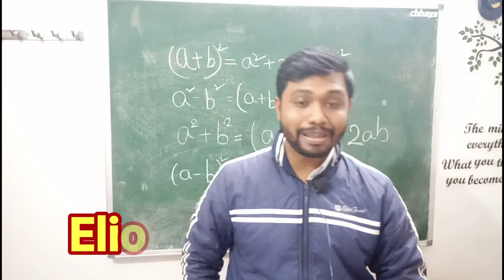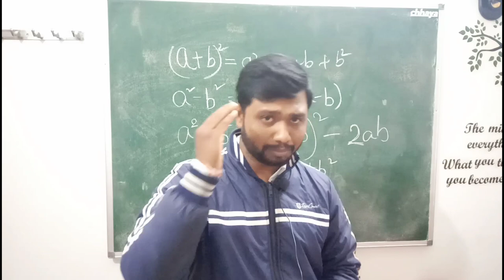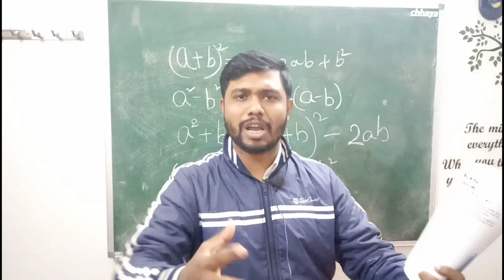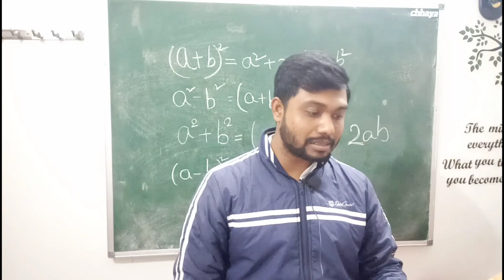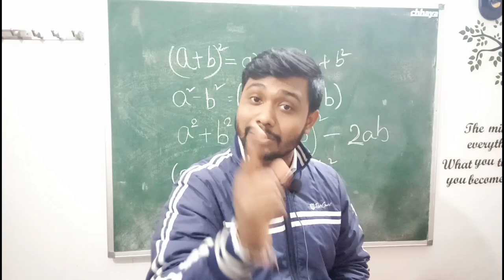Brotherhood Homage to Claudius Ptolemy by Octavio Paz poem Bengali Analysis/Question&Answer/Summary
Brotherhood homage to claudius ptolemy is an outstanding poem buy Octavia Paz. brotherhood class 11 poem buy Octavia paz. Bengali analysis and meaning of the poem brother route to claudius ptolemy by Octavia Paz is given in this video. page has given a description of the significance of man and the universe in the poem Brotherhood homage to claudius ptolemy you could also know who was claudius ptolemy and why he has learnt the poem Brotherhood homage to claudius ptolemy class 11. Brotherhood class 11 poem in Bengali West Bengal Board. question answer from the poem Brotherhood homage to claudius ptolemy by octavio Paz.

Thanks for learning from Friendly_learning